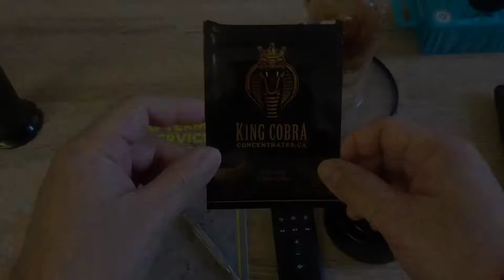PINOY POT TV - PDEA VS PNP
good to be back! sindi lang ng sindi mga ka chongki!